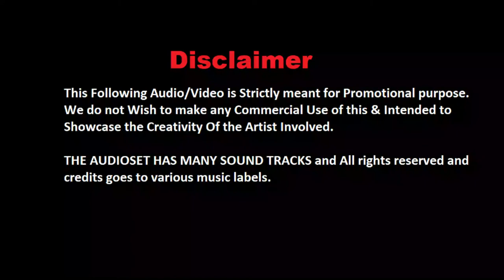Dil Mein Ho Tum - Forever.... I Why Cheat India I Armaan Malik I DJ DS04 I